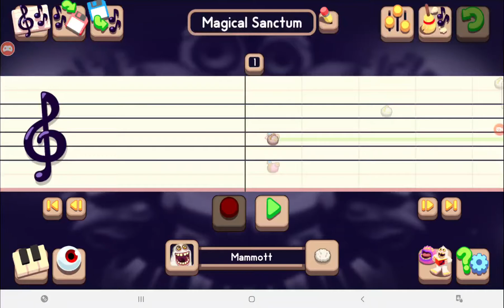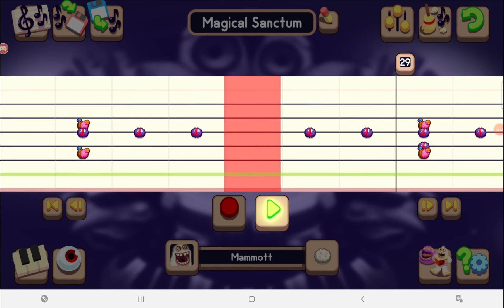Magical Sanctum (Msm Composer)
Full Version

Credit to BabyYelmnut's Tutorial Video for this video ( sub to him )